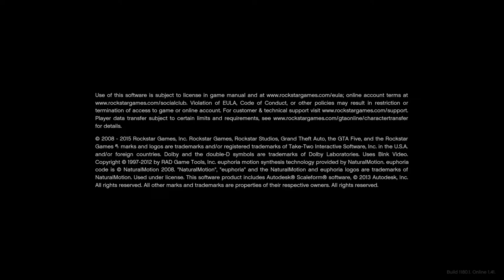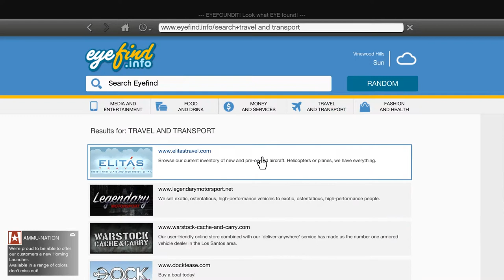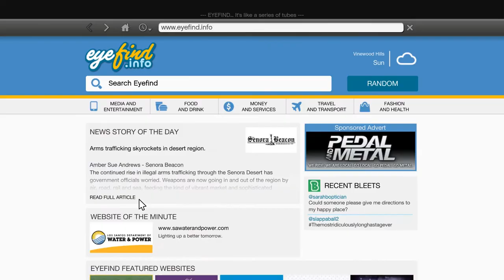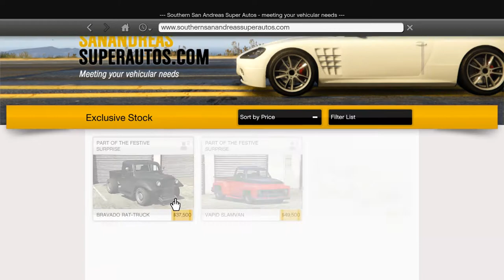GTA V FREE RİDE BÜTÜN HARİTAYI DOLAŞMAK !